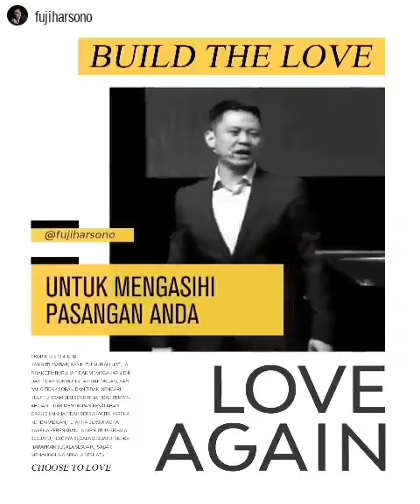Motivasi satu menit | mencintai pasangan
semoga motivasi ini bisa membuka hti Dan pikiran kita untuk lebih mencintai Dan menghargai pasangan kita...

special thx for my babah bebeb
lope yu pulll  😘😘😍😍